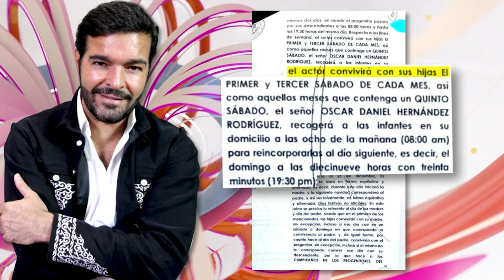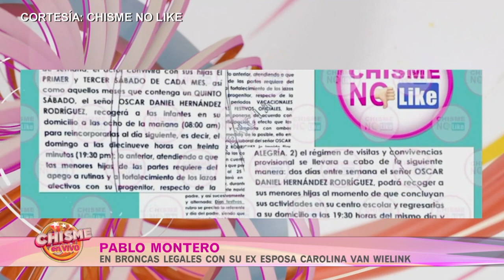PABLO MONTERO en mega PLEITO por los AMANTES que mete su EX ESPOSA al depa familiar | Chisme en Vivo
La ex de Pablo Montero usa el departamento que les dieron a las hijas como Motel de Paso con sus amantes. Una falta de respeto ante los valores familiares.